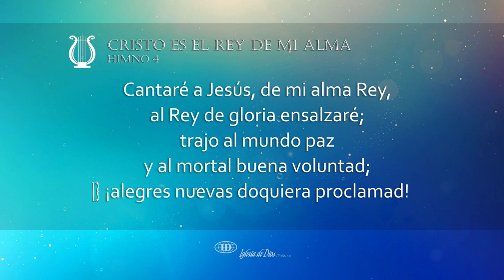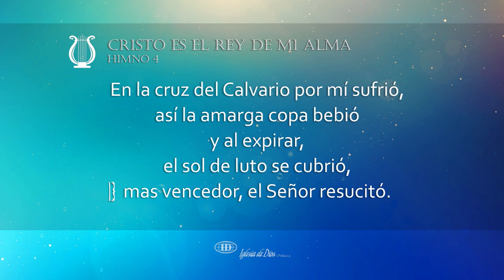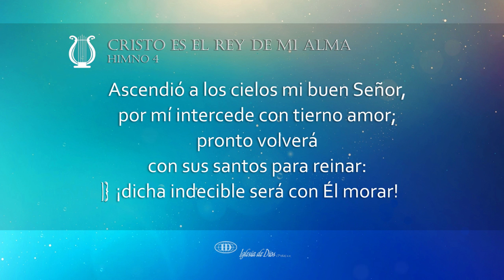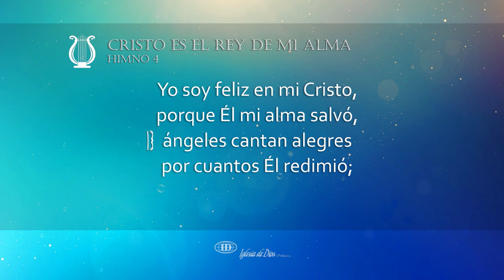Cristo es el Rey de mi alma (H004)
Cristo es el Rey de mi alma (Himno 4)

1
Cantaré a Jesús, de mi alma Rey,
al Rey de gloria ensalzaré;
trajo al mundo paz
y al mortal buena voluntad;
¡alegres nuevas doquiera proclamad!

Coro
Yo soy feliz en mi Cristo,
porque Él mi alma salvó,
ángeles cantan alegres
por cuantos Él redimió;
¡oh, cuán hermosa es la vida,
dulce, serena, de fe!
Soy peregrino en la tierra,
mas ando con Cristo, de mi alma Rey.

2
En la cruz del Calvario por mí sufrió,
así la amarga copa bebió
y al expirar el sol de luto se cubrió,
mas vencedor, el Señor resucitó.

3
Ascendió a los cielos mi buen Señor,
por mí intercede con tierno amor;
pronto volverá con sus santos para reinar:
¡dicha indecible será con Él morar!

4
¿Qué será ese hermoso reino de luz
al ver el rostro de mi Jesús?
Y con Él gozar, las grandezas que allí habrá,
y los placeres que el fiel disfrutará.

EICM©